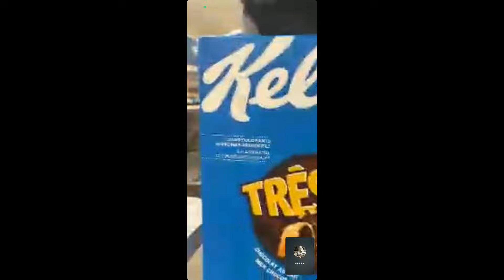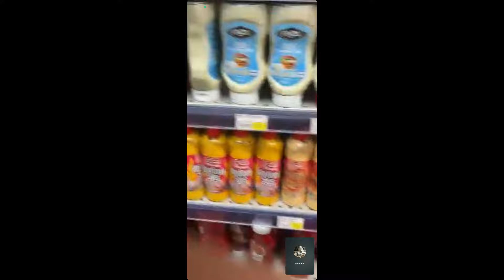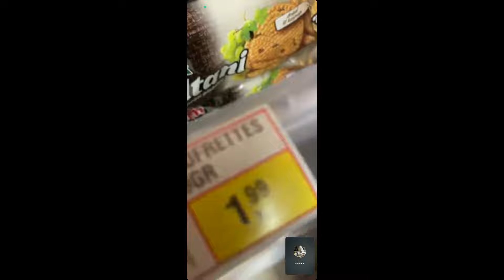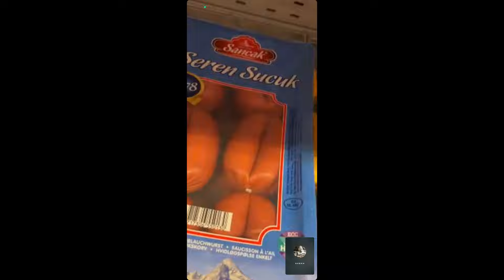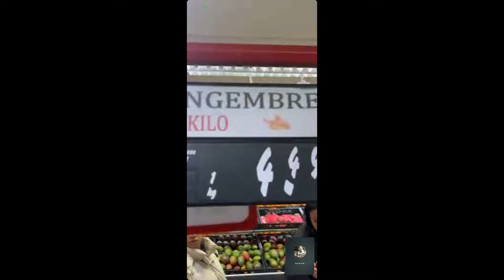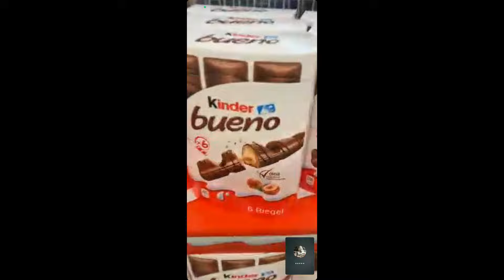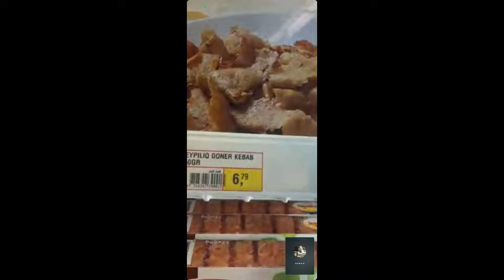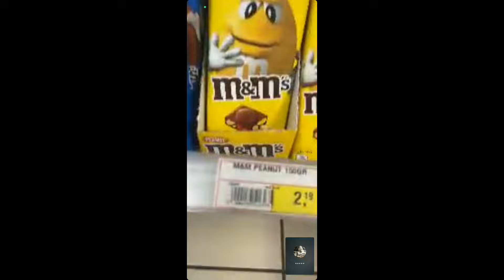Fransa'da türk markalı market ürünleri daha ucuz market fiyatlarına bakıyoruz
fransada yaşayan kardeşiminiziin bize bobigny semtinde olan marketin fıyatı.
fransa piyasa fiyatları

fransa piyasa fiyatları 2023

fransa'da piyasa fiyatları

fransa market alışverişi 2023

fransa'da piyasa fiyatları 2023

fransa'da market alışverişi

fransa'da market alışverişi 2023

2023 fransa piyasa fiyatları